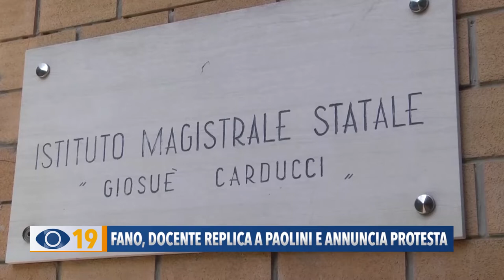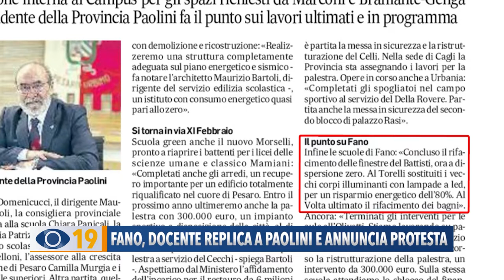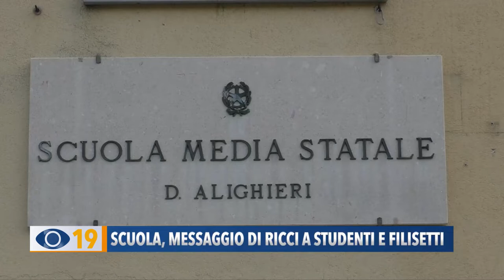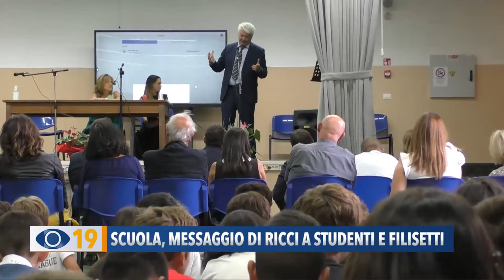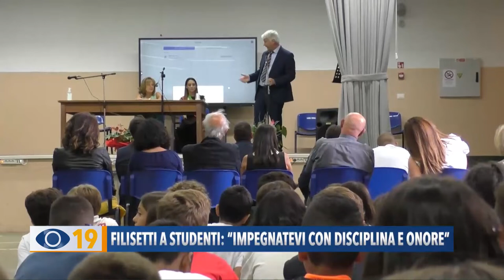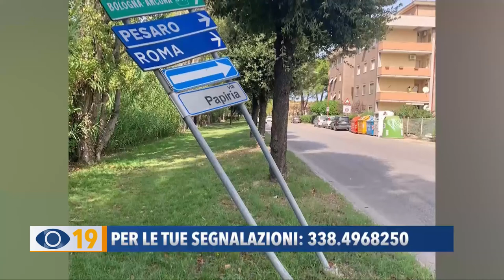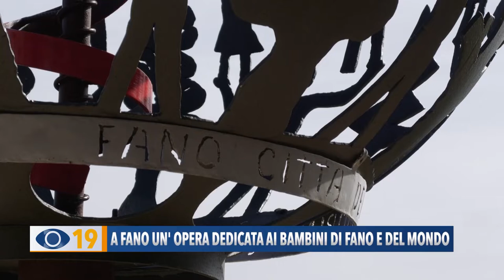Occhio alla Notizia 14 settembre 2022